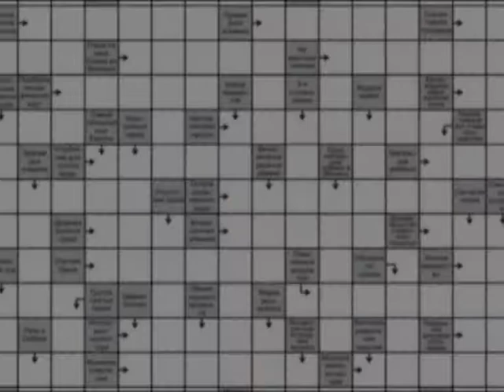«На волне удачи», ТРК «Волна-плюс», г. Печора 17.08.2021